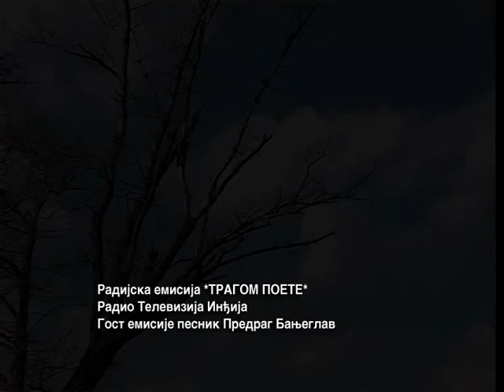Radijska emisija Tragom poete RTI Predrag Banjeglav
Radijska emisija Tragom poete posvecena je poeziji i pesnicima koji kroz predstavljanje svog rada opisuju postupak nastanka jednog poetskog dela I svoje shvatanje poezije. U prvoj emisiji gostuje Predrag Banjeglav.